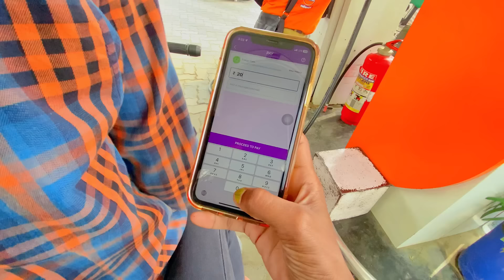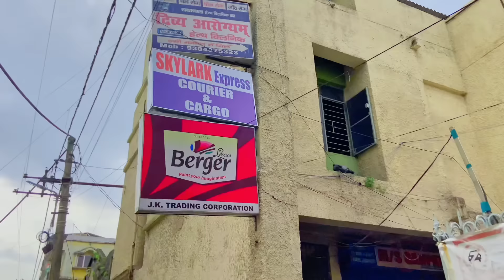Surprise 😍🤪 anjalimahto anjalimahtonewvideo newvlog anjalimahtovideo silverplaybutton vlog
Hey everyone Kaise hai ap sb I hope aplg bahut ache honge guys😊😚

Guys aplg ko pata hi hai hamara Utube ka family jo hai ab bahut hi bada ho chuka hai 😌
     Or ye sb mera mehnat or aplg ka pyar or support ke karan hi hua hai 😚 or abhi hamara Utube family ko bahut aage leke jana hai bada Utube family bnana hai ☺️

Or aplg ko yah Btate hue khusi ho rhi h ki hamara silver play button  aa vhika hai guys aplg k pyar k Karan 😊☺️

    Bs aplg aisehi pyar  or support bnaye rakhye
Taki Hm or v aage jaye ☺️

Aj ye jo kuch v ho rha bs aplg k Karan hi ho rha hai aplg k supprt k bina kuch v nhi ho payega 🥲

Guys love you so much 😍🥰❤️😙